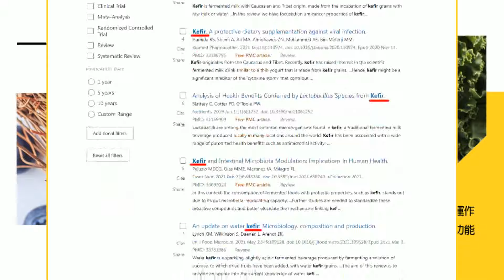蕭美琴私人行程"訪美求救"?!管得住"台獨金孫"?介文汲曝"最大挑戰":恐把台灣"掌舵權"交給美國